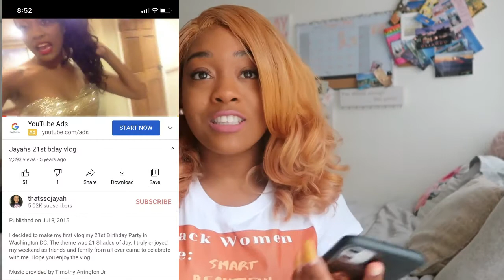How Much Do Small Youtubers Make- My first youtube check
I was on Youtube for 5 years before I made any money! That goes to show don't give up on your channel. I loved blogging and showing my journey and now there is no better feeling than getting paid to what you love! Watch my the video to see how much I made on my first Youtube check.

Follow my new business page @plannersbyjay